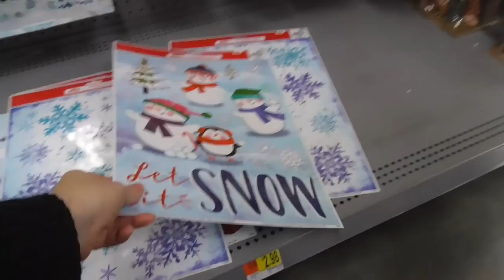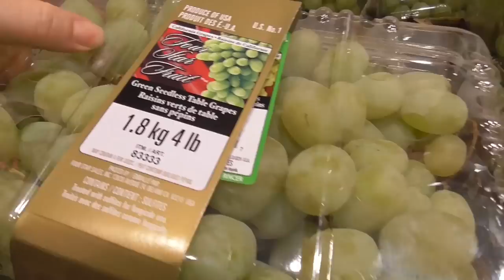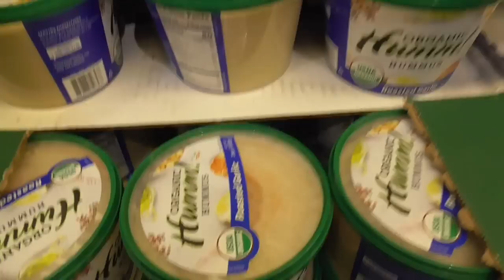УКРАШАЕМ ДОМ! Опять НОВОГОДНИЕ ПОКУПКИ Едем в Костко ГОТОВИМСЯ к НОВОМУ ГОДУ 2019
США Продолжаем подготовку к Новому Году 2019. Украшаем дом, делаем покупки к Новому Году, покупаем новогодний декор для дома, наряжаем елку. Предновогодний влог многодетной семьи в Америке.

Наш канал о жизни в Америке. У нас вы найдете много интересных видео про американскаую школу, про покупки к школе, о шоппинге в Америке,  различные веселые челленджи, простые семейные влоги. Жизнь многодетной семьи в США или все об Америке.